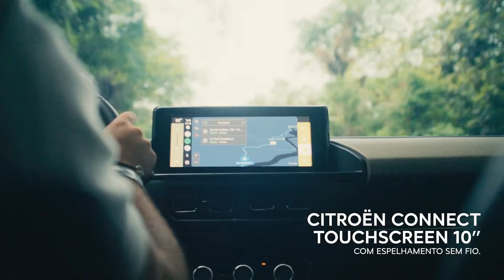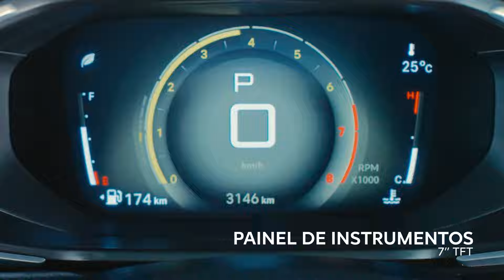Novo C3 Aircross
⚠️Atenção ⚠️. As imagens do vídeo a seguir estão repletas de robustez e performance.
A Citroën desafiou os Abdala Brothers para dirigir o Novo SUV Aircross com a pegada de ação que só eles têm e, claro, eles aceitaram. Confira o resultado no vídeo e aproveite para conhecer mais desse lançamento.